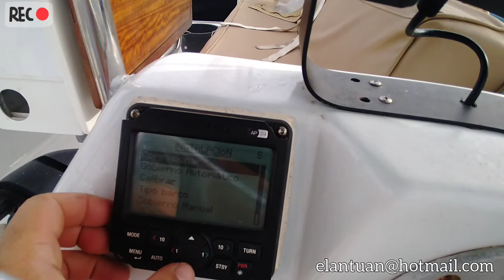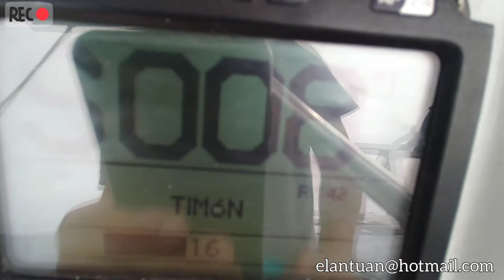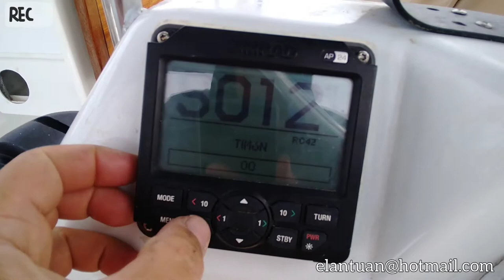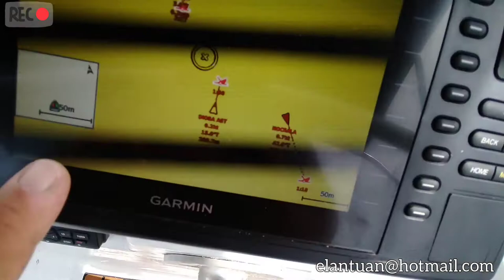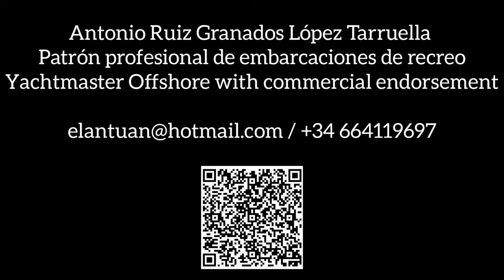1/06/2021 Reparando el piloto automático. Cala Jondal, Ibiza.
Hoy he arreglado, POR FIN, en piloto automático.

Desde que cogí este barco hace una semana (más o menos) he tratado de reparar el piloto automático porque no funcionaba. Sencillamente estaba loco. jajaja. Yo veía que era como si tuviera el Este donde está el Oeste y viceversa, digamos que parecía que tenía como que invertido los rumbos, algo realmente extraño. El caso es que cuando activaba el piloto si tenía que corregir hacia estribor lo hacía justo al contrario, hacia babor, y claro se volvía loco porque vela que se estaba tengo de rumbo cada vez más y más. En fin, el caso es que entre todo el equipo de navega por Ibiza y algunos amigos (Marc, Gonzalo, Diego, Fabián y yo) no dábamos con la tecla, pero hoy por fin lo pude solucionar.

Antonio Ruiz Granados López Tarruella
Patrón profesional de embarcaciones de recreo
 Yachtmaster Offshore with commercial endorsement